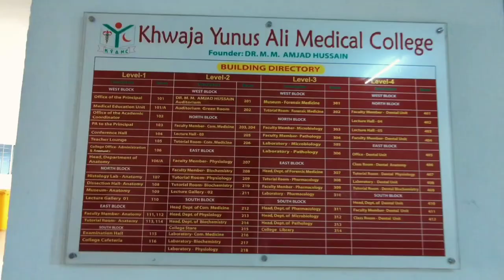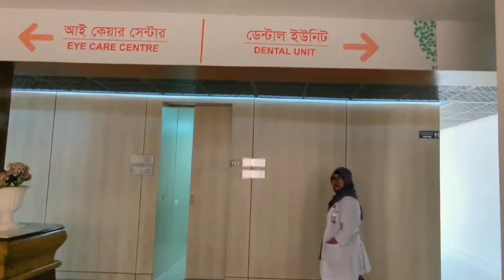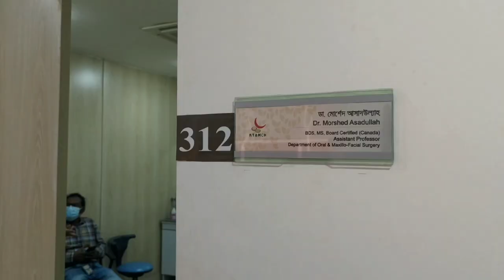Khwaja Yunus Ali Medical College and Dental Unit | Campus Vlog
Edit, SP & DOP:
Dr. Noor Mohammad Al Murad
KYAD-01 | Session: 2017-18
Presented by :
Dr. Arifa Jannat Jerin
KYAD-01 | Session: 2017-18
Khwaja Yunus Ali Medical College Dental Unit

Khwaja Yunus Ali Medical College & Hospital, Enayetpur, Sirajgonj | Campus | Raw view |

KYAMCH is the just like little heaven in Bangladesh. People are easily attracted to this Medical College's mind blowing beauty.
Khwaja Younus Ali Medical College & Hospital is the most beautiful & one of the largest Medical College in South Asia.

This Medical College is situated near Jamuna river ,Enayetpur, Sirajganj, Bangladesh. Medical College & Hospital established at 2003 & Medical college 2005. It was founded by
 Dr. M. M. Amjad Hussain. It is the first Medical College have to specialize cancer units in Bangladesh. This Hospital also saturated 500 beds, cardiac & other units. 100 students admitted every year, 50% are foreign students.

Enjoy the beauty of Khwaja Yunus Ali Medical College campus .

Raw files collected from:
Nahian Rasel (KYA-09)
Sheikh Lutfur Rahman Tushar (KYA-12)
Nazmul Hasan Sagor (KYA-12)
Ahnab Tajwar Rodshey (KYA-15)

খাজা ইউনুস আলী মেডিকেল কলেজ ও হাসপাতাল
Khwaja Yunus Ali Medical College & Hospital

খাজা ইউনুস আলী মেডিকেল কলেজ ও হাসপাতাল, এনায়েতপুর, সিরাজগঞ্জ জেলা